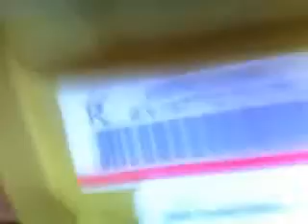slimBUNNIES's webcam recorded Video - August 04, 2009, 09:05 AM